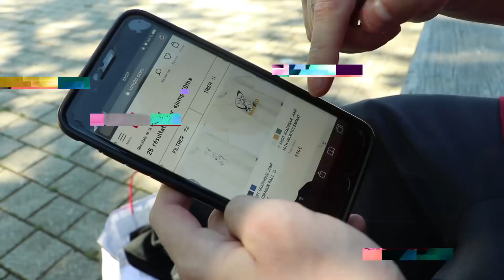CRAQUAGE COLLECTION UNIQLO X JUMP ( t shirt dragonball, one piece,naruto)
Salut mes petits weebz, je suis allez chez UNIQLO pour leur NOUVELLE COLLECTION JUMP  en france et j'ai totalement CRAQUE